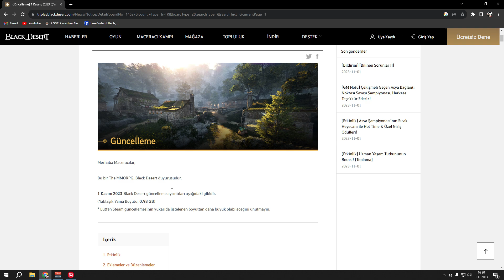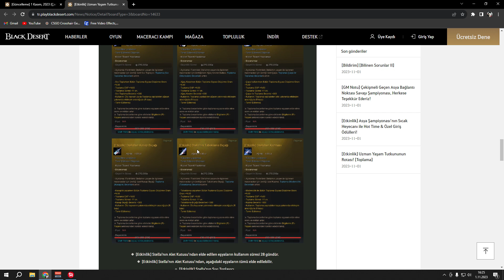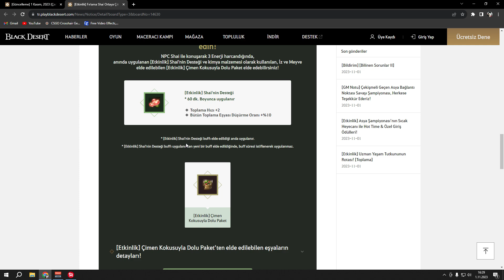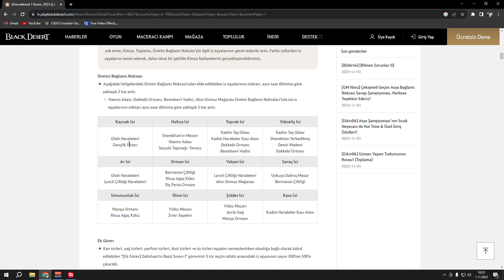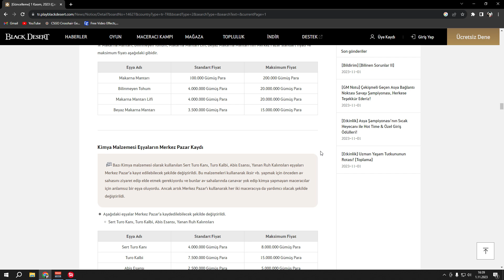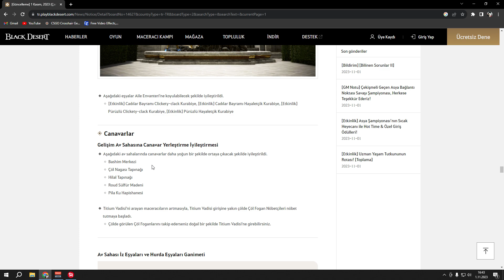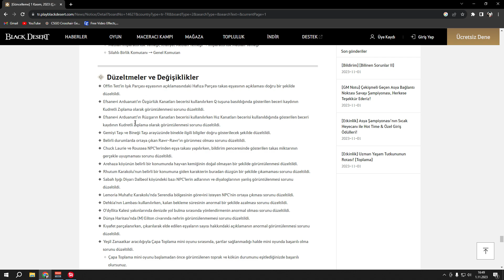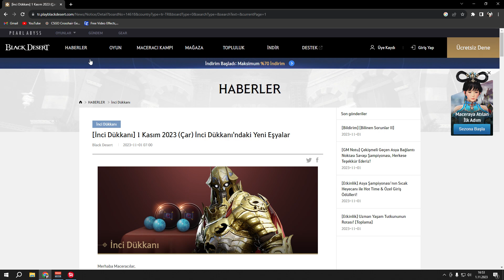01.11.2023 Black Desert Güncelleme / Asya Şampiyonası / Yaşam Haftası / Yaşama Buff / BDO